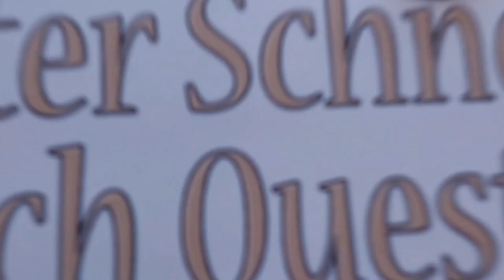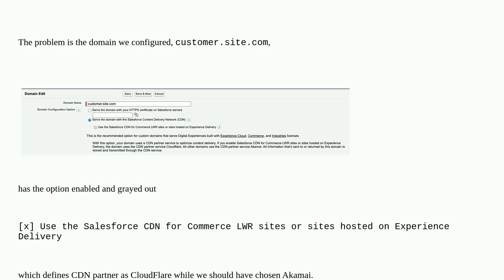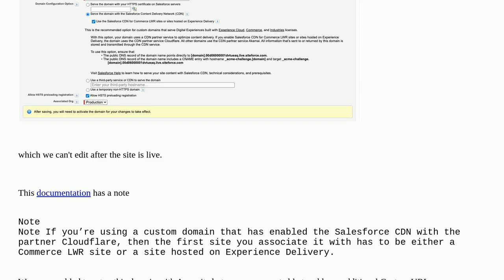Salesforce: First associate this domain with either a Commerce LWR site, or a LWR site that's hos...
First associate this domain with either a Commerce LWR site, or a LWR site that's hosted on Experience Delivery error

A special thanks goes out to the community

  cdn custom-url domain